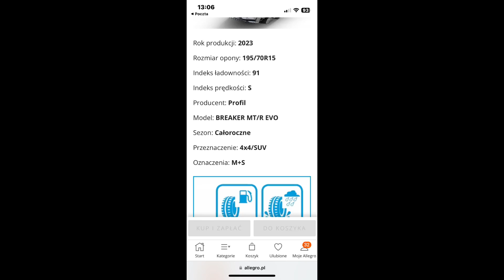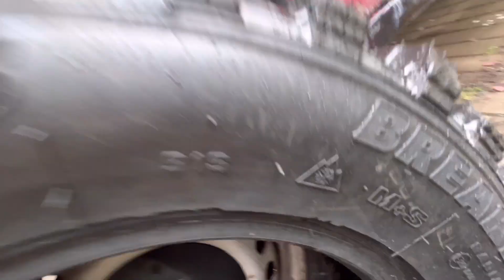TY DEBILU ! TO BĘDZIE GŁOŚNE NA ASFALCIE !!!